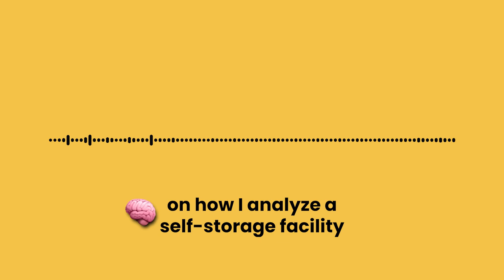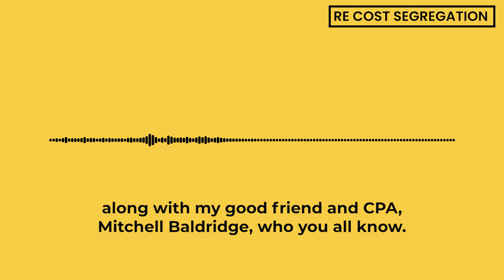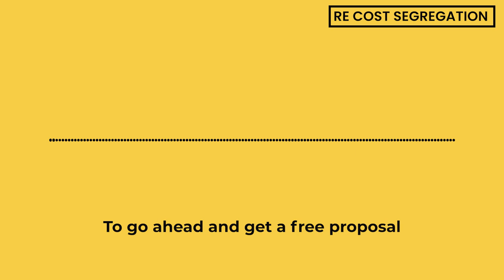Small Business Tax 101 - How to defer taxes as a small business owner | EP 102 - The Nick Huber Show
Today’s video is part 2 of my recent discussion with my friend, CPA and business partner Mitchell Baldrige all about real estate taxes.

In part 2, Mitchell and I discuss 1031 exchanges, step-up basis, opportunity zones, tax credits and a whole lot more! I hope that you enjoy.

Additionally, if you are watching this video and need a cost segregation study done for your real-estate property or portfolio, please visit recostseg.com and our team will help you out.

FREE PDF - How to analyze a property and know what it's worth

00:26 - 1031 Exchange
05:29 - Reverse 1031
06:26 - Step-up in basis
08:44 - Opportunity zones
13:47 - Historic tax credits
18:27 - Tax Credit Hunter
20:51 - Mileage per Diem
23:02 - ERC (Employment Retention Credit)
29:12 - QSBS (Qualified small business stock)
33:21 - R&D Credits

- Commercial real estate insurance is our specialty
- Lower your taxes and increase cash flow
- Helping businesses claim millions in tax credits

Want to hire me as a consultant?